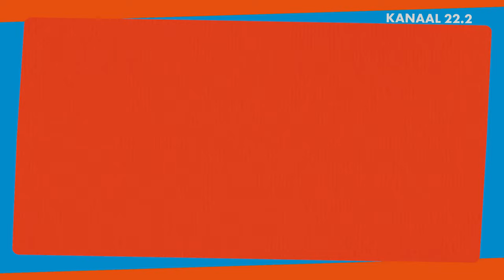A Merry Sranan Christmas with Patricia Etnel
Vanwege covid kunnen we kerst al zeker 2 jaar niet op de normale manier vieren. Wij van Supreme tv vieren het daarom op onze eigen manier met A Merry Sranan Christmas. In aflevering 1 vieren wij het samen met politicus Particia Etnel.